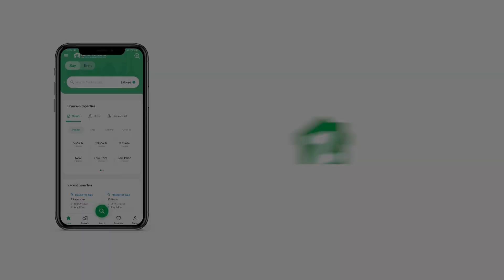2000 SQYD RESIDENTIAL PLOT FOR SALE IN DHA KARACHI